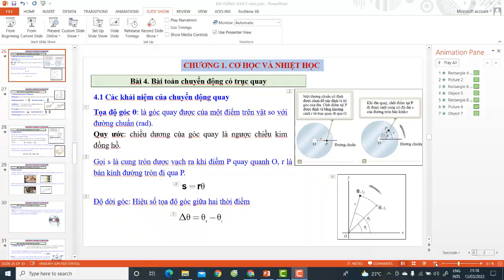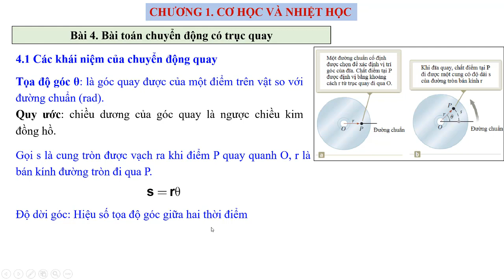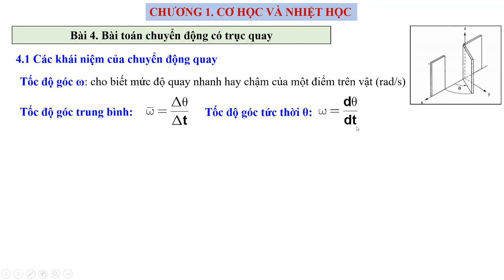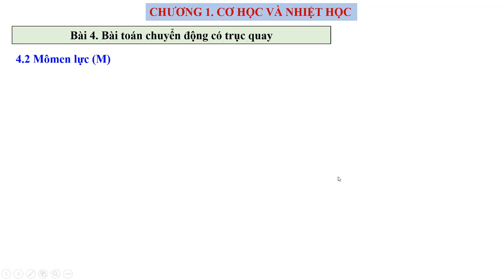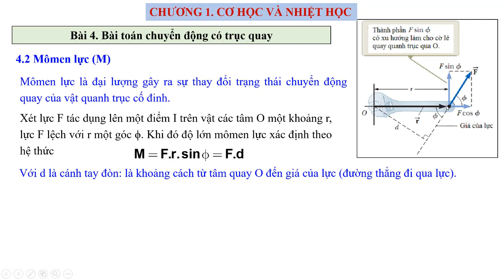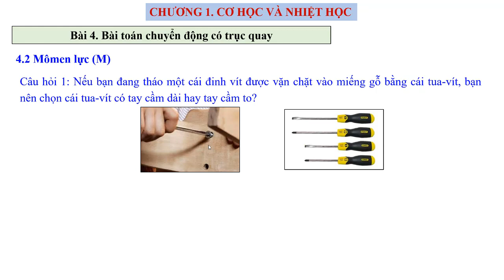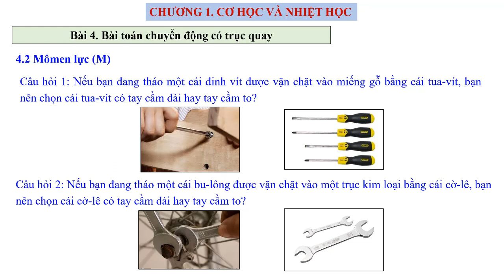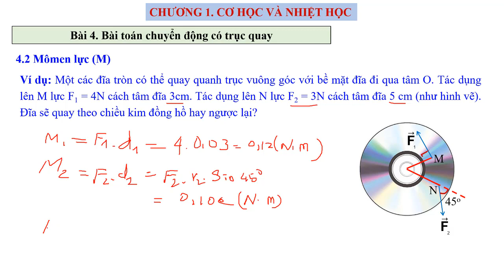CHUYỂN ĐỘNG QUAY CỦA VẬT RẮN PHẦN 1 (MÔMEN LỰC)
Trong bài học này, chúng ta sẽ tìm hiểu các khái niệm ban đầu về chuyển động quay của một vật quanh trục cố định. Mômen lực chuyển động quay.
Trong phần tới, các bạn sẽ được tìm hiểu về mômen quán tính và cách xác định mômen quán tính của vật rắn quay quanh một trục cố định.